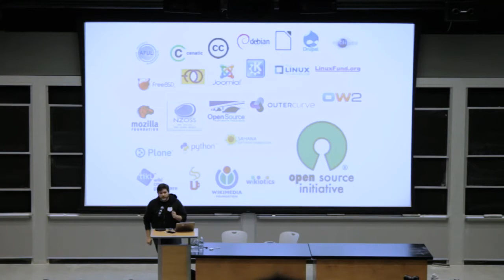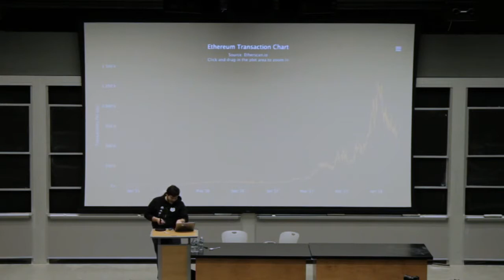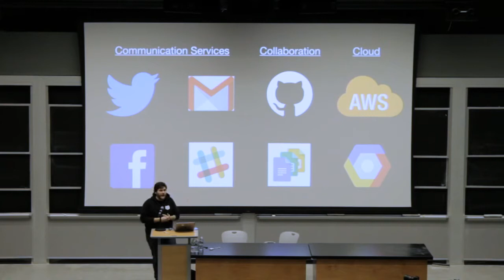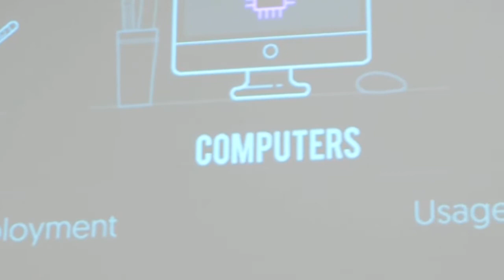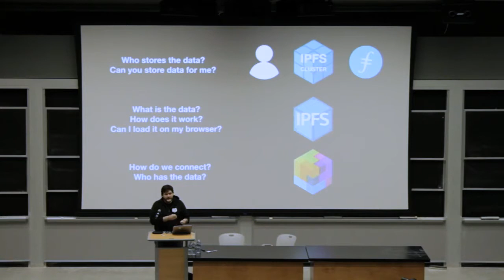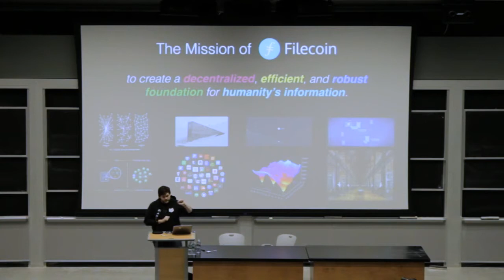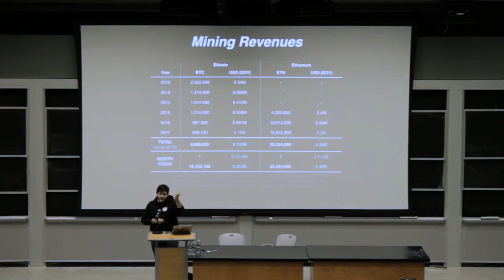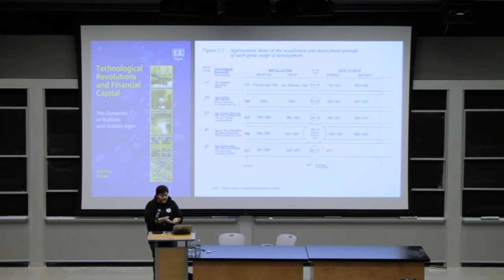FILECOIN & THE RISE OF OPEN SERVICES